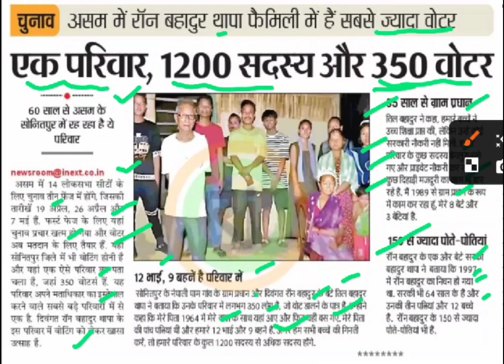1 परिवार 1200 सदस्य 350 वोटर,lok sabha chunav latest news,lok sabha election news,voter Id card news